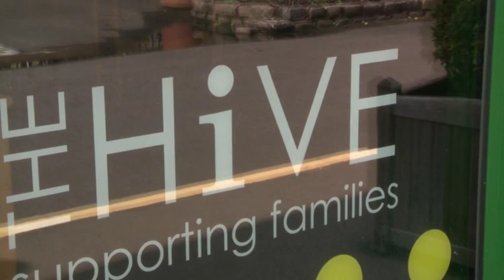The Hamlet 'Our Story'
The Hamlet is Norwich charity, which enriches the lives of children and young adults with profound disabilities and complex health needs.